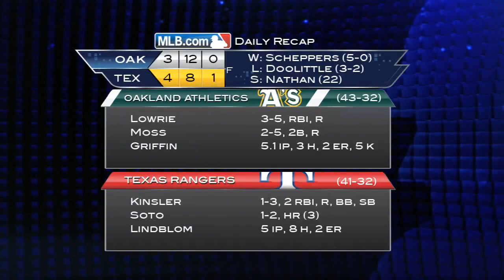6/20/13: Kinsler delivers, Andrus relays for the win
Daily Recap: Ian Kinsler's clutch two-run single gave the Rangers the lead and Elvis Andrus relayed home to dramatically seal a 4-3 victory